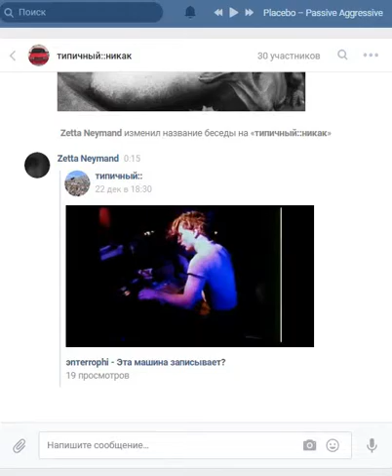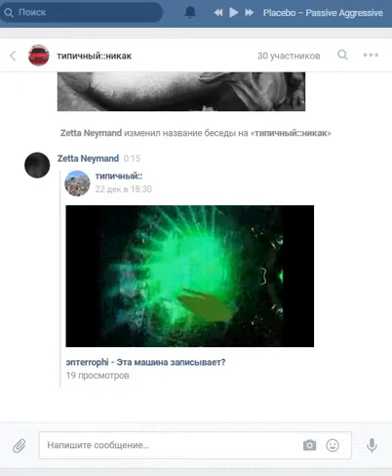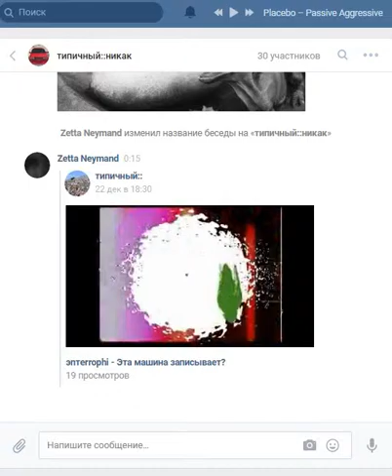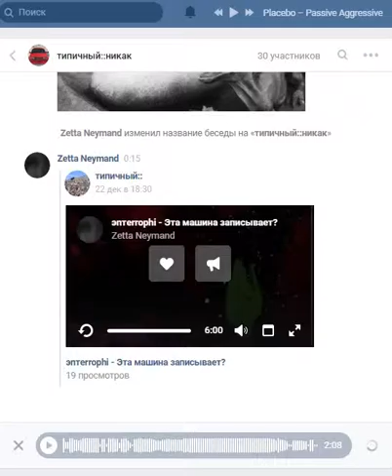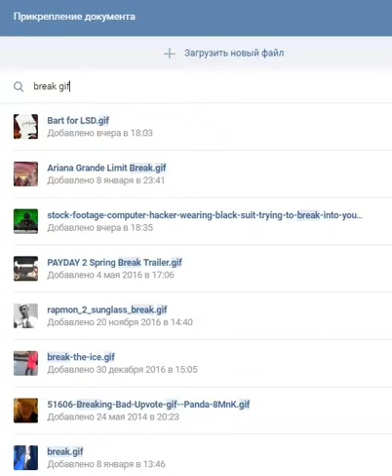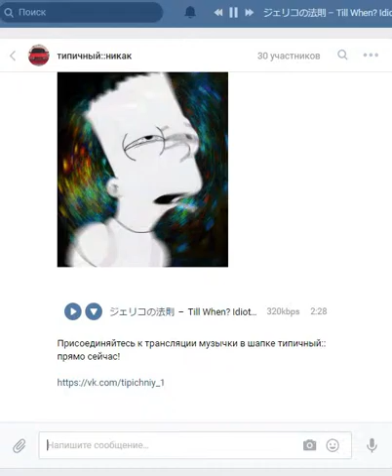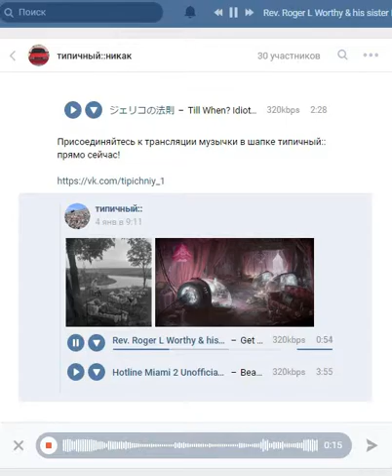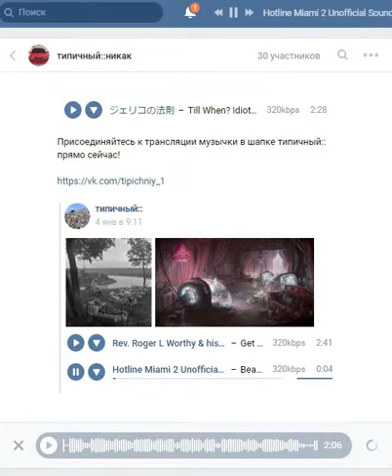ztt_ - DATA_SET~3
авангард = селфхарм